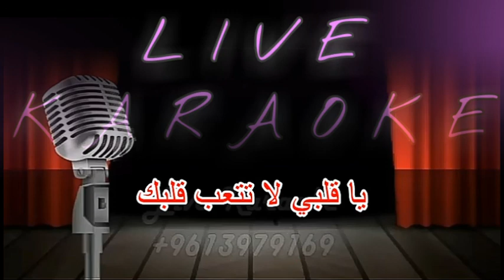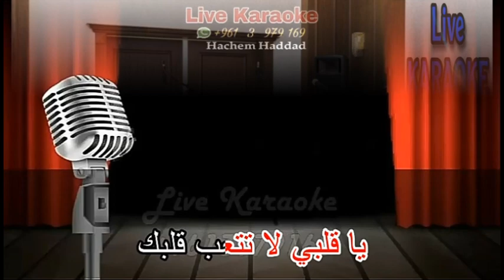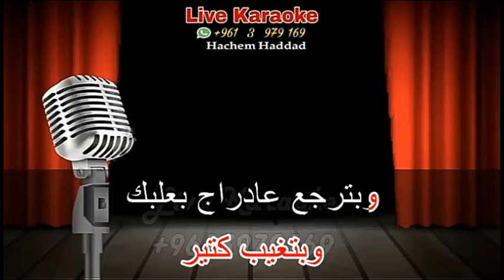يا قلبي لا تتعب قلبك - فيروز ( كاريوكي )